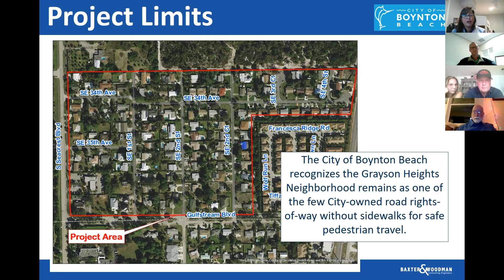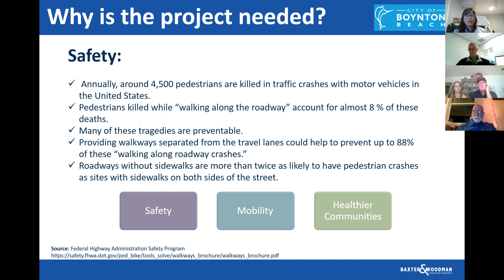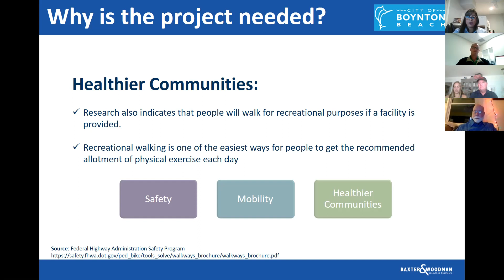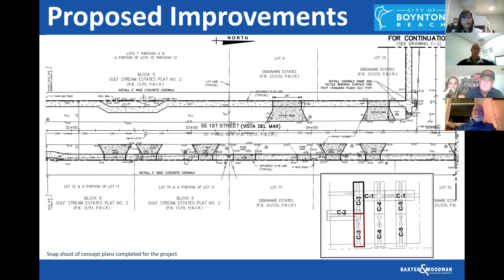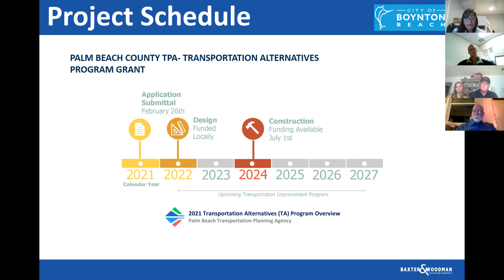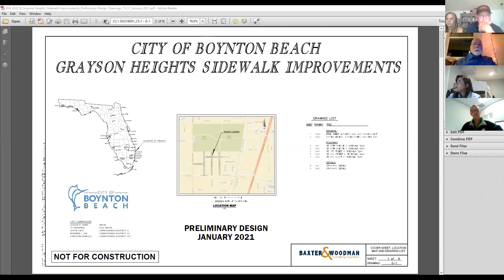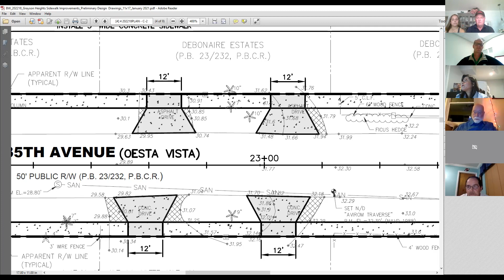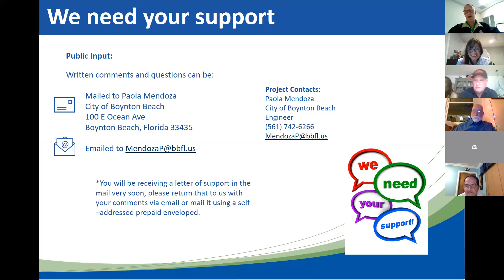Grayson Heights Sidewalk Infill Project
Public Outreach Meeting (Online via Zoom)
The City is working on developing concept plans for the design of a sidewalk infill project in the neighborhood.